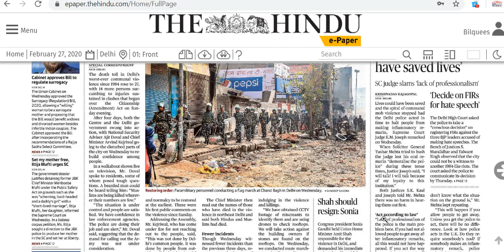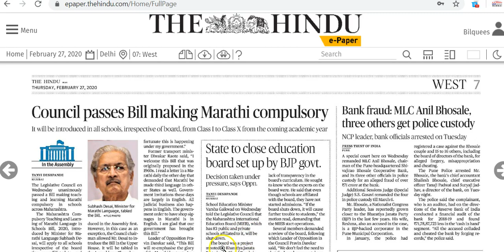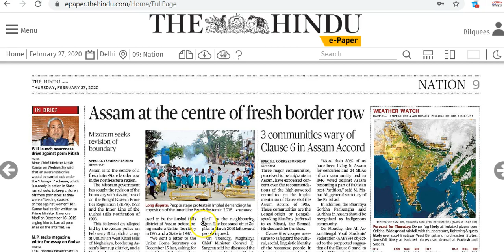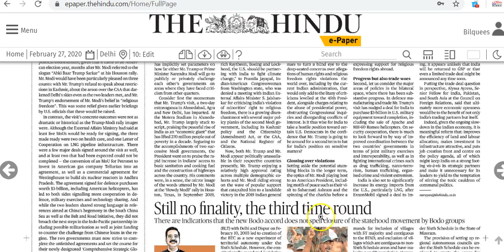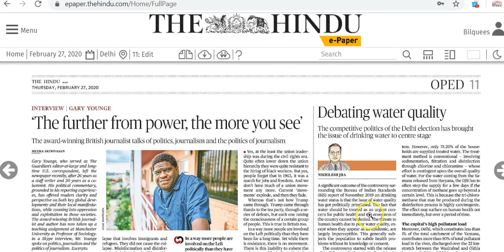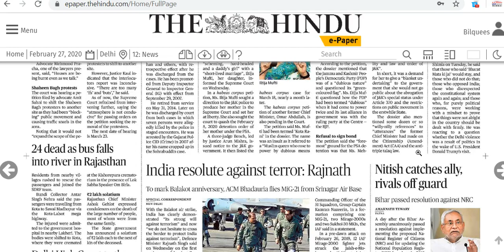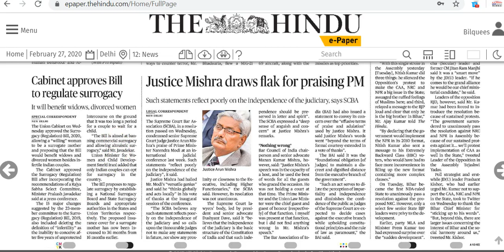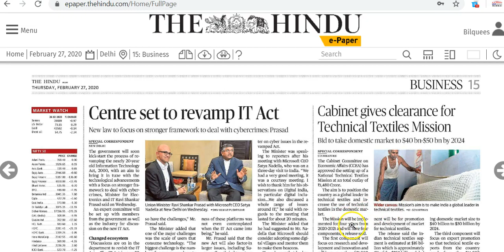IAS Daily Current Affairs 2020 | The Hindu Analysis by Mrs Bilquees Khatri (27 February 2020)